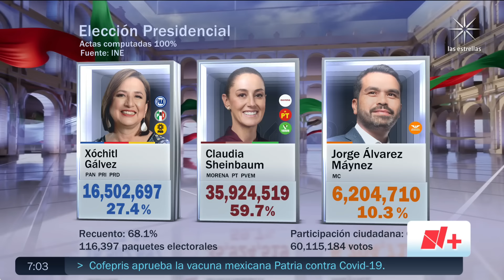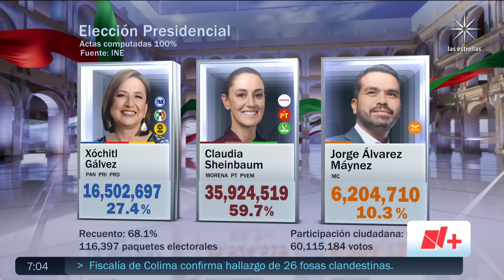Este es el resultado final del cómputo distrital de la elección presidencial 2024 - Despierta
El cómputo distrital de la elección presidencial cerró con 35 millones 924 mil 519 votos para Claudia Sheinbaum, candidata de la coalición ‘Sigamos Haciendo Historia’